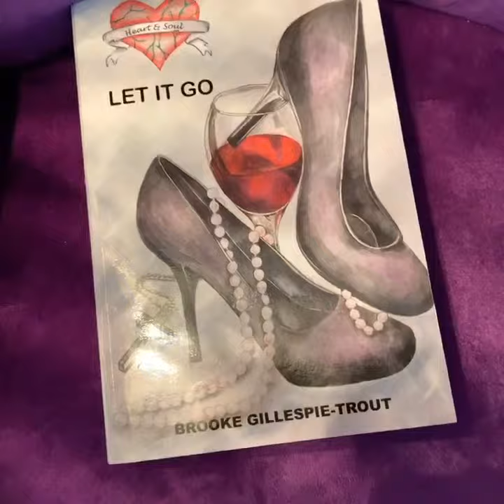Best-Selling Author BROOKE GILLESPIE-TROUT to ATTEND VIP WORLD CONFERENCE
OMG! I’m smashing the Happy button!! One of our nearest and dearest VIP sisters has locked in her success by investing in her FUTURE SUCCESS with the wise purchase of a VIP Retreat ticket! NOT ONLY THAT, her sister Kristine Kautz At @sunsister1 ALSO GOT A TICKET & WILL BE ATTENDING!! We are so thrilled and excited for you both!! You just stepped up your game, and have solidified all your hard work that you have been creating for this past year! Let’s make the second half of 2019 wildly successful straight into the new year 2020! We believe in you!!! Xoxo  Coach JNL Miracles grab your tix today & join the FUN